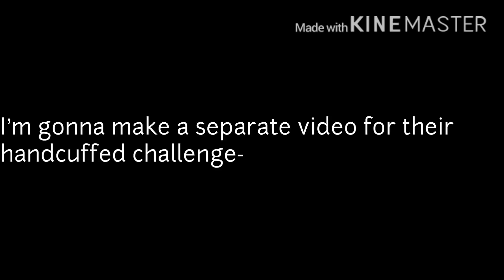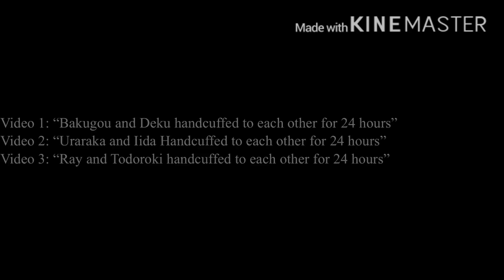If Ray met BNHA! Part 1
Ray meets BNHA?!
This is gonna be a series on my channel for a little while, and it will be filled with some funny and exciting stuff!!
Hope you all enjoy/enjoyed/enjoying! (Whenever your reading this ;~;)
THIS IS AN AU-